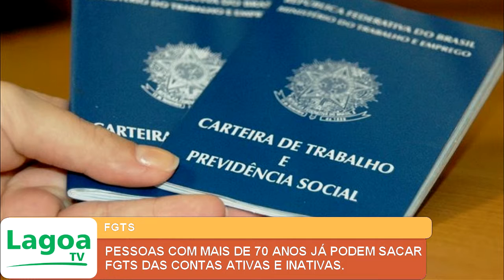PESSOAS COM MAIS DE 70 ANOS JÁ PODEM SACAR FGTS DAS CONTAS ATIVAS E INATIVAS